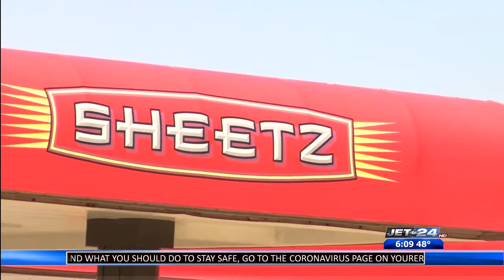Sheetz to require customers and employees to wear masks